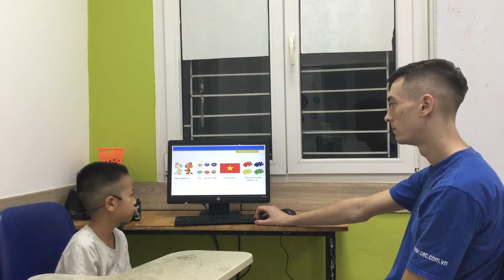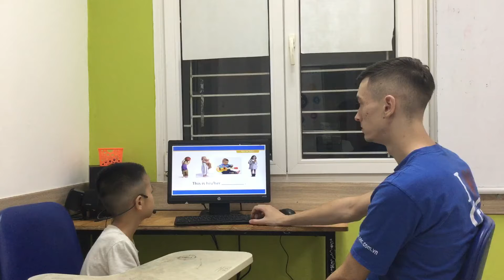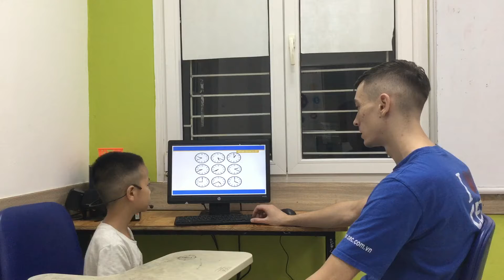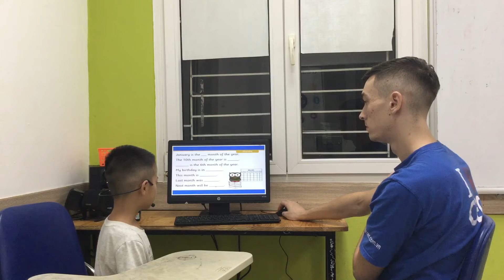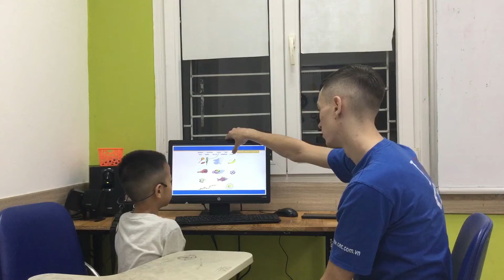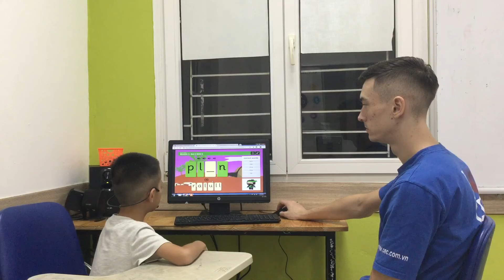CEC | Test in July 2019 | Class KG4-M15 | Nam Thang